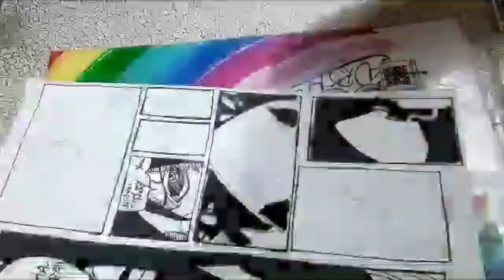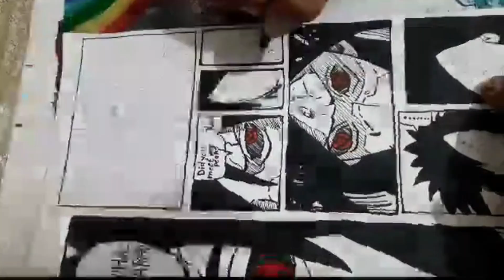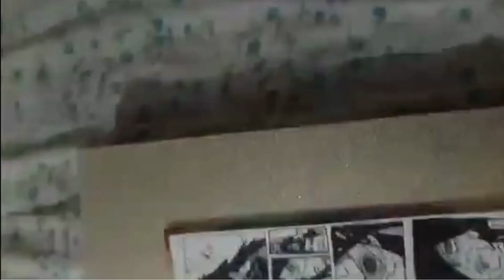Drawing a Manga panel of Madra Uchiha from Naruto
After a long time I am back with a new vidoe of a Manga panel from Naruto.
I have set a goal 100 subs after which I would start a series in which I would make whole manga of Madra v/s Shinobi alliance.So pls dont forget to LIKE AND SUB